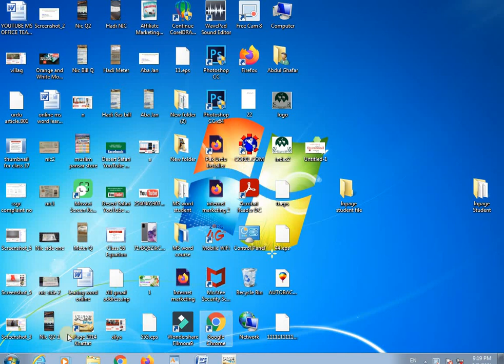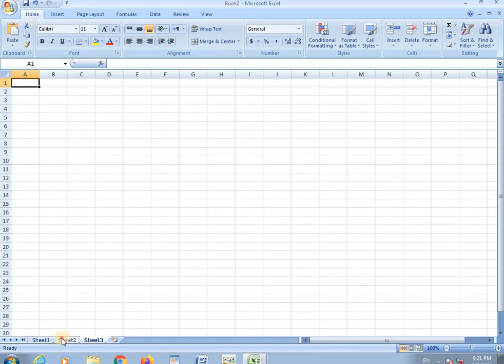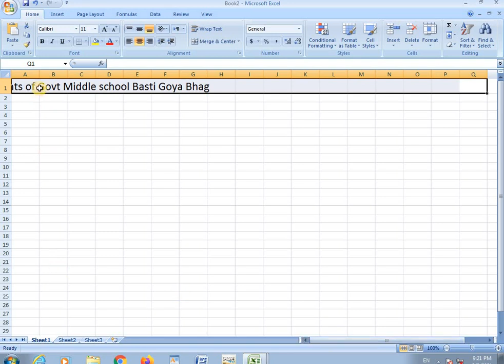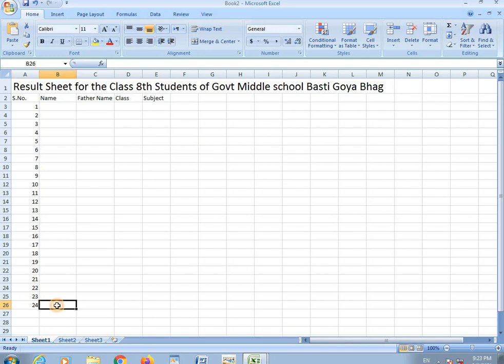How to make file In MS excel by Ghr Service academy 2023 मैं कैसे MS excel में फ़ाइल बनाता हूँ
How to create a file in MS Excel

Key Points:

Creating a new file in MS Excel involves opening the program and selecting the "New" option.
Users can choose from various templates or start with a blank workbook.
The file can be saved in different formats, including .xlsx, .xls, .xlsm, and .xlsb.
Users can also customize the file properties, such as the title and author name.
Video brief:
In this video, we will guide you through the steps to create a new file in MS Excel. Whether you're a beginner or an experienced user, this tutorial will show you how to start a new workbook, select a template, save the file, and customize the properties. By the end of this video, you will have a good understanding of how to create and save files in MS Excel.